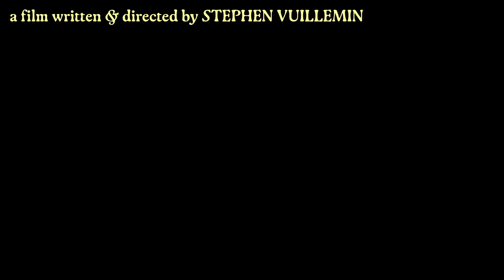"A Kind of Testament" | Trailer | Berlinale 2023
The trailer for "A Kind of Testament" by Stephen Vuillemin.

Screening in the 2023 Berlinale Shorts programme.

About the film:
A young woman comes across animations on the Internet that have clearly been created from her private selfies. A stranger with the same name confesses to identity theft. But death is quicker than the answer to the question: “Why?”

Thumbnail: © A Kind of Testament_ Stephen Vuillemin_Remembers